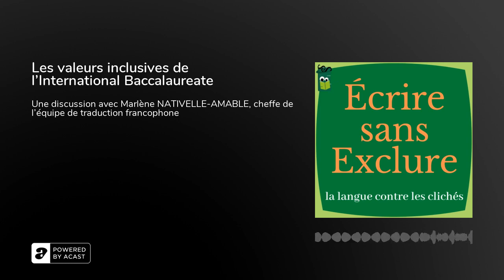Les valeurs inclusives de l'International Baccalaureate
NOTES DE L'ÉPISODE

Entretien avec Marlène NATIVELLE-AMABLE, cheffe de l’équipe de traduction francophone de l’International Baccalaureate Organisation.

Timing&nbsp;: 1’20 Qu’est-ce que l’IB&nbsp;? 5&nbsp;’16 Quelles langues de travail 9’50 L’écriture inclusive 19’18 Des manuels scolaires révisés 27’ Critères de recrutement 32’22 Rigueur de traitement 34&nbsp;’40 Les difficultés 35’55 Recommandations pour les oreilles